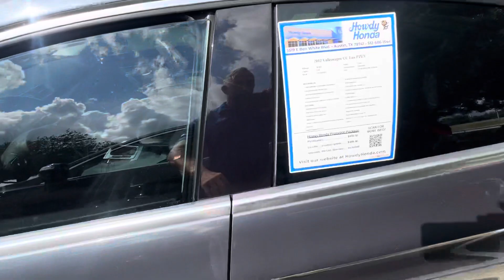2012 VW CC by Bryant